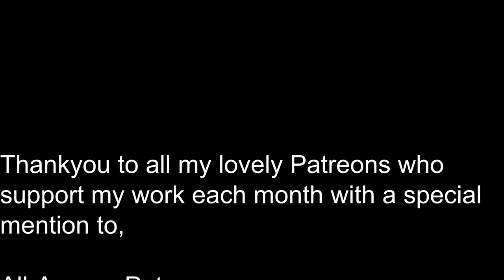8 Hour Sleep Hypnosis to Fall Asleep Deeply & Awake with a Positive Mindset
Welcome to this 8 Hour Sleep Hypnosis to Fall Asleep Deeply & Awake with a Positive Mindset.  This guided sleep meditation has been inspired by a place I used to grow up on the Dorset coastline in South of England called Durdle Door.  This is a natural limestone arch located near the town of Lulworth in Dorset.  This sleep hypnosis will help you let go of any residual negativity or other thinking and pave the way for hope and optimism when you awaken in the morning from your peaceful slumber.

This recording features a countdown from 100 to 1 to help you talk you down to sleep and keep you asleep deeply all night long.  After 30 minutes in you will start to hear subtle waves splashing on the beach throughout the remaining of the recording along with calming and sleep hypnosis activating music throughout.

0:00 Introduction
1:44 8 Hour Sleep Hypnosis to Fall Asleep Deeply & Awake with a Positive Mindset